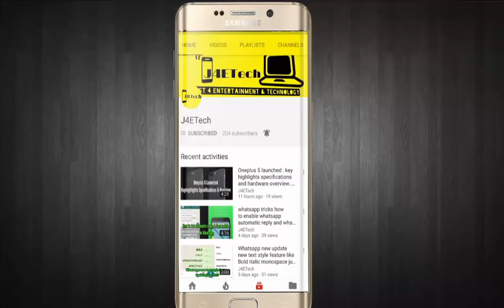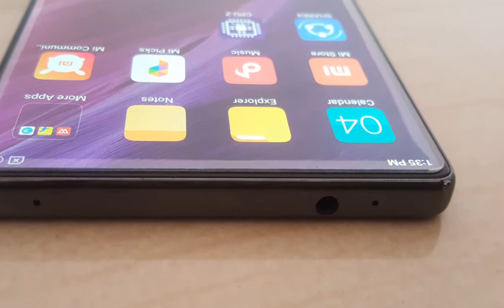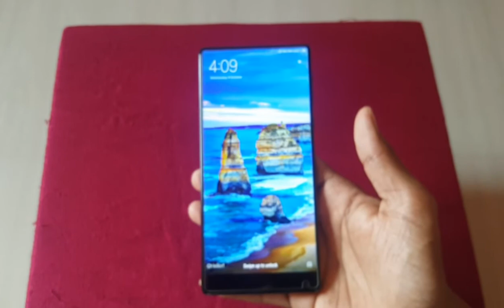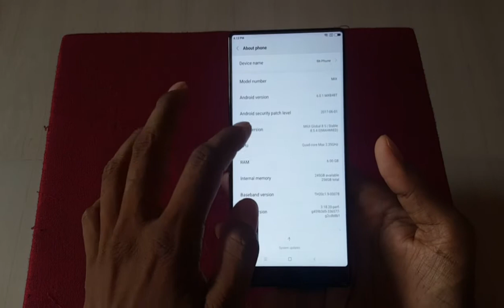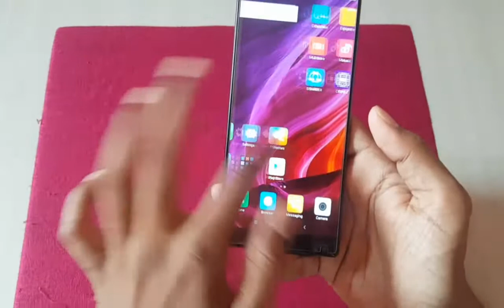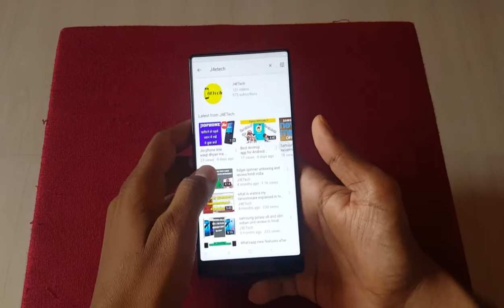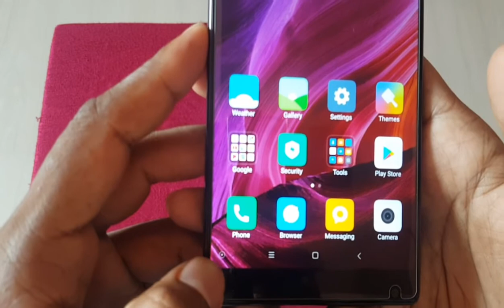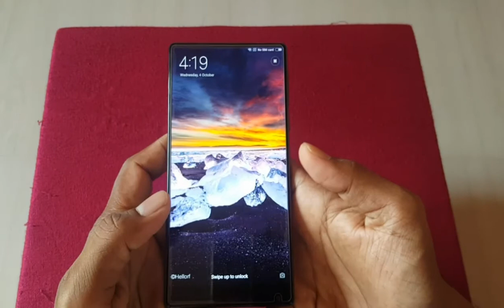Xiaomi Mi Mix Handson and overview a bezel less beast!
Hello dosto aaj is video me mene aapko Xiaomi ke mi mix ka handson and overview diya hai ye ek bezel less phone hai jisme aapko 17:9 ka display milta hai snapdragon 821 milta hai or saath me 6 gb ram or 256 gb in built storage milta hai isi phone ka ek 2nd model mi mix 2 India me 10 oct ki launch hone wala hai dono model me kya difference hai ye bhi mene is video me bataya hai ummid hai apko ye video pasand ayegi

Dual Camera Phone Under 16K Budget

moto g5s plus
10.or G
Huawei honor 6X
Coolpad Coolplay 6
Lenovo k8 note